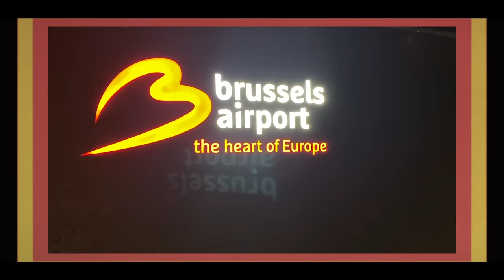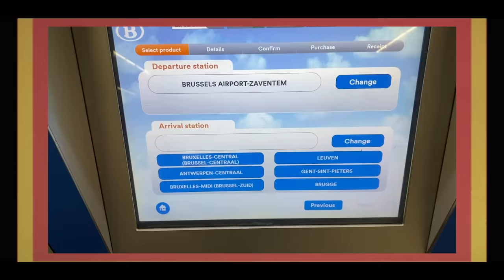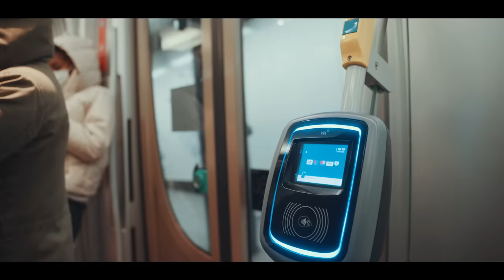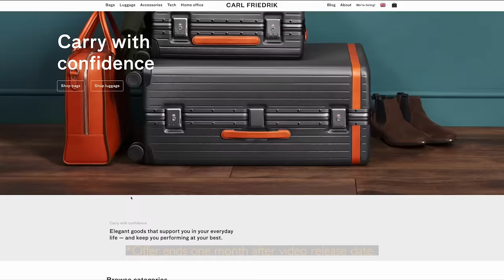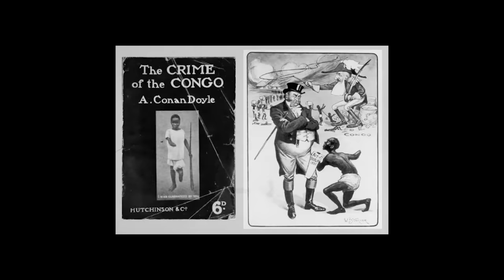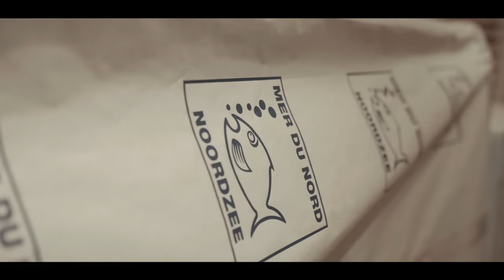Brussels Travel Guide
Become an Attaché member today for great perks and exclusive access

Brussels! We're back with the Attaché "Classic" format for this one. Brussels, an unappreciated city on so many levels, this Belgian capital has so much to offer. Great food like frites, Belgian waffles, and of course Belgian beer, but also Brussels is home to amazing architecture, a solid public transport system, and layers and layers of fascination.

We take a deep dive in Belgium's political centre and put some of those long-standing Brussels stereotypes to bed.